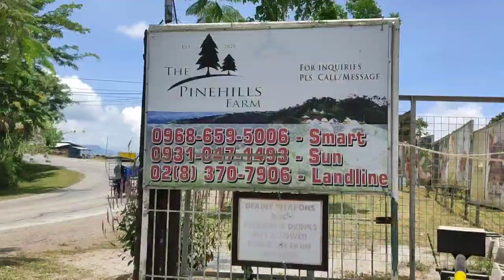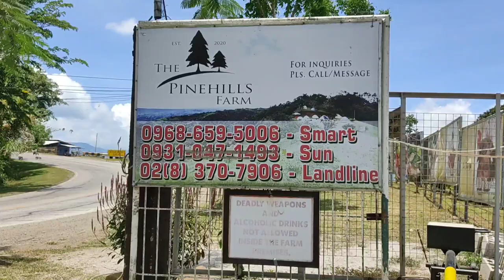THE PINEHILLS FARM, Tanay, Rizal | MOTOCAMPING | Highland Camping | RIDE & CAMP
The PINEHILLS FARM - TANAY 🌲 🌲🌲

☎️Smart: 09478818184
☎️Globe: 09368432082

✅Camping (day camping/ overnight)
✅Daytour
✅Picnic
✅Seminar Hall
✅Meetings
✅Prenup/ photoshoot
✅Wedding/ Events Venue (birthdays, christening, reunions, other occasions)
✅La Travieza Restaurant
✅Guesthouse accommodation (with bedroom, living room, dining room and kitchen)
✅Nature tripping (for a much needed moments of quiet and relaxation)
✅Hiking
✅Free roaming farm animals
✅Greenhouse
✅Fish feeding (lagoon)
✅Kite Flying
✅Gazebo/ Picnic Tables
✅Grilling area